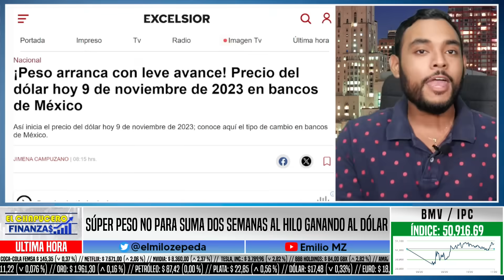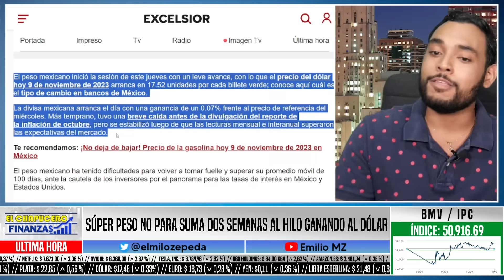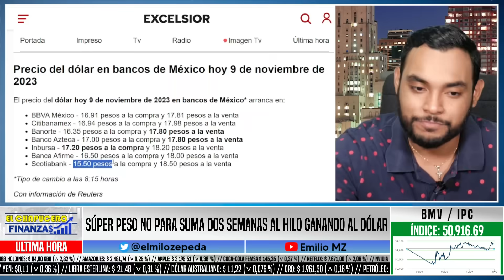WALLSTREET ENTRA EN PÁNICO" SÚPER PESO SUMA DOS SEMANAS AL ALZA